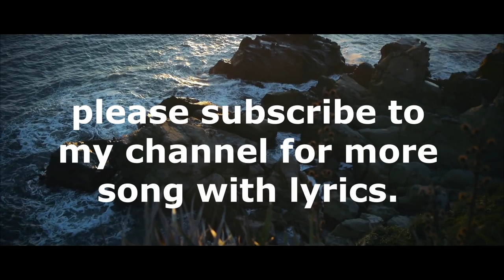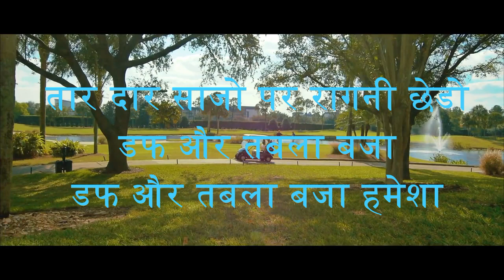RAB KI HOWE SANNA - रब की होवे सन्ना - hindi christain song